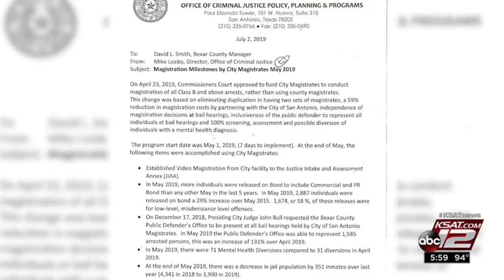Judge Nelson Wolff: New magistrate program already a success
Statistics suggest a new magistrate system implemented on May 1 is already proving successful, according to Bexar County Judge Nelson Wolff.